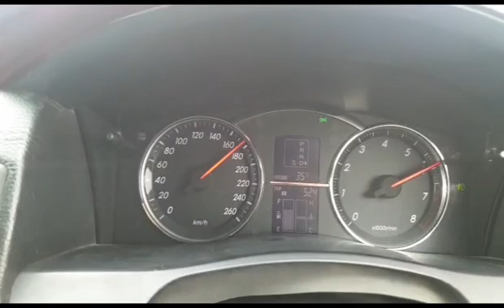Mark x 260km/h speed in pakistan meter available mesg me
Mark x 260km/h speed meter available in Pakistan now.fresh import.check olx and pakwheels i have posted add.